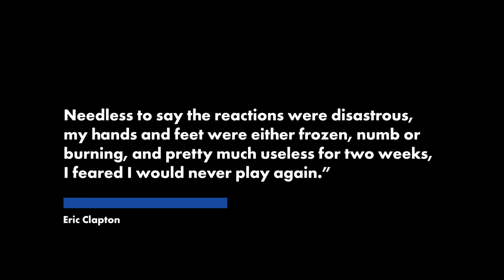Eric Clapton blames ‘propaganda’ for ‘disastrous’ COVID vaccine | New York Post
Eric Clapton is not singing the COVID-19 vaccine’s praises.

The rock legend has claimed a “disastrous” reaction to the jab left him afraid he “would never play again” — a circumstance he blamed on “propaganda [that] said the vaccine was safe for everyone.”

The 76-year-old British singer-guitarist dropped the bombshell in a letter to architect and anti-lockdown activist Robin Monotti Graziadei after receiving his AstraZeneca shot in February, Rolling Stone reported. The correspondence was shared by Graziadei with Clapton’s permission.

“I took the first jab of AZ and straight away had severe reactions which lasted ten days. I recovered eventually and was told it would be twelve weeks before the second one ….,” the three-time Rock and Roll Hall of Famer wrote in the letter.